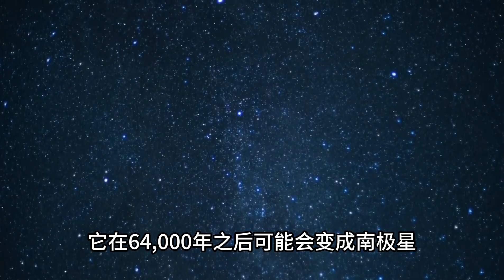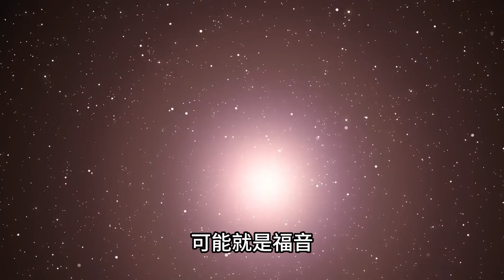一億年後的地球【軍與小鄭】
求關注、求三連感謝~

請注意，本影片完全符合YouTube社群準則，沒有任何違規行為。

【軍與小鄭】一億年後的地球